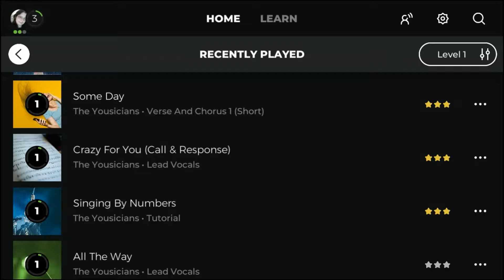MaryD Play's Crazy For You Lesson - Yousician Level 1 Singing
In this video, I'm documenting my progression of the singing lessons offered by Yousician.

Each day, I'm planning to record myself singing a song.

Song: Crazy For You (Lead Vocals, Call & Response)
By The Yousicians
Level: 1

Voice range: A4 to A3